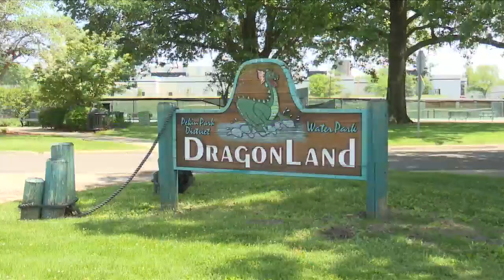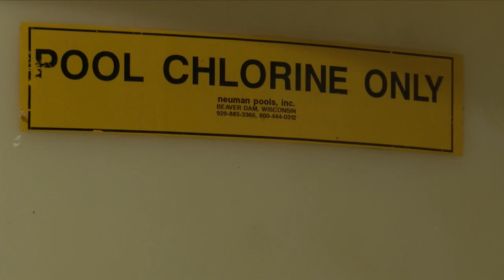Central Illinois park districts preparing for pool season